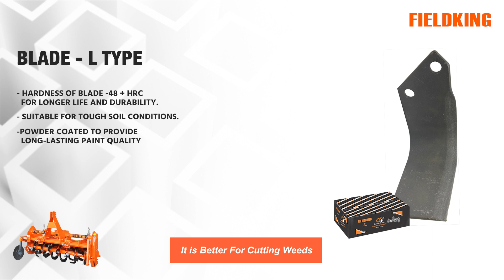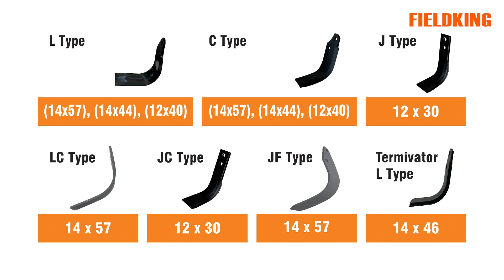"Built to Last: Rotary Tiller Blades"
Discover the durability and reliability of our rotary tiller blades, engineered to withstand the toughest conditions and built to last.
Whether you're tilling soil for agriculture or landscaping, our blades are the dependable choice for your farming needs.